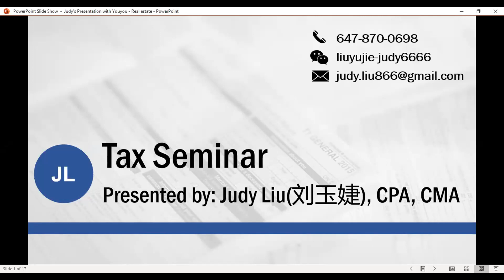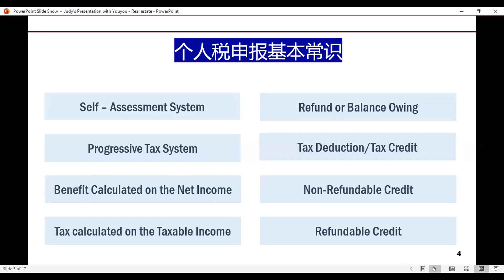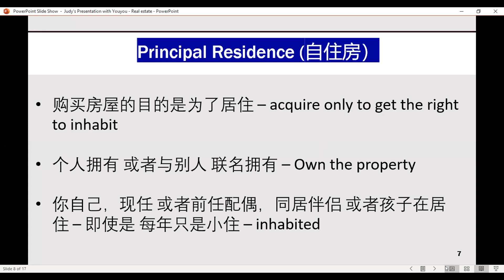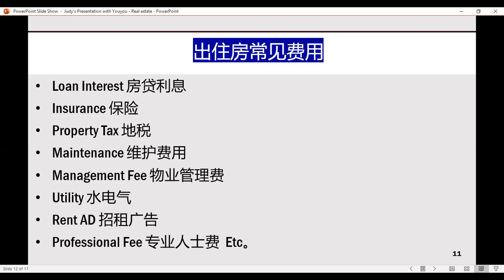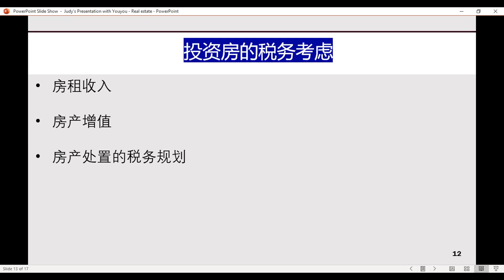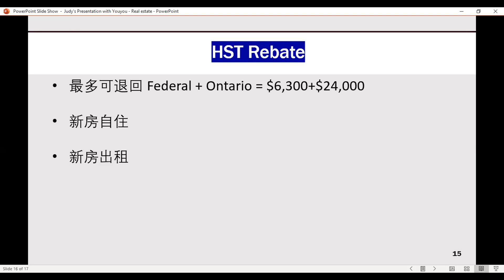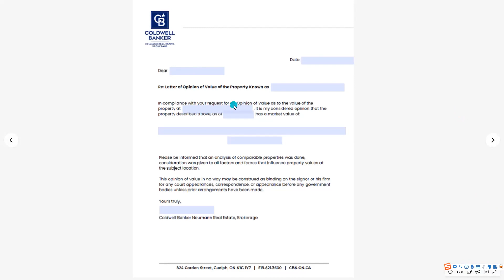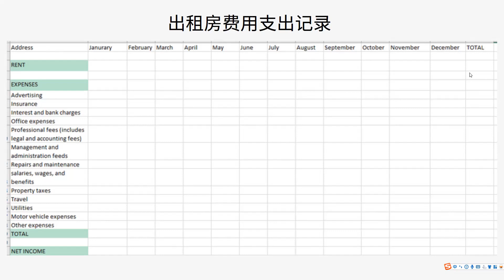房地产相关的税务讲座_优优地产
补充新房HST Rebate
联邦税最高$6300, 房价在35万的时候，联邦退税是$6300；等房价到了45万，联邦退税完全消失。房价超过45万，拿到最高额度$24,000 (封顶）